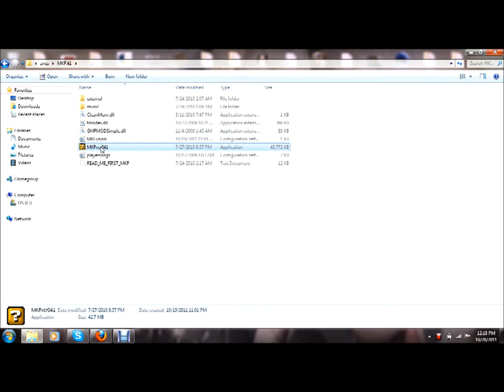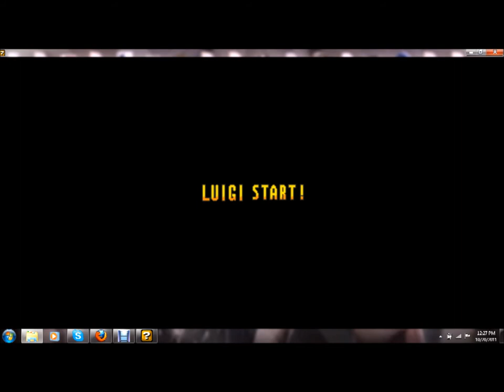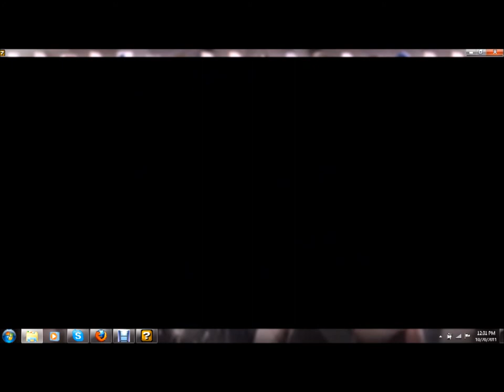Mushroom Kingdom Fusion Playthrough Part 1 Lets Do It!